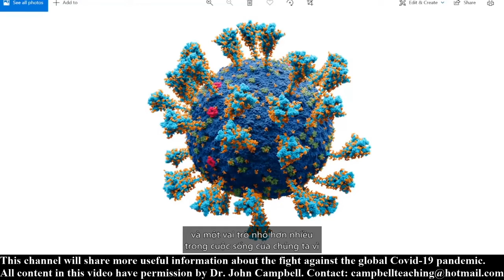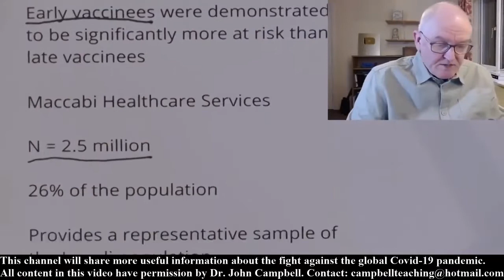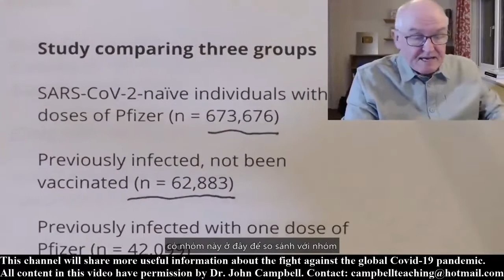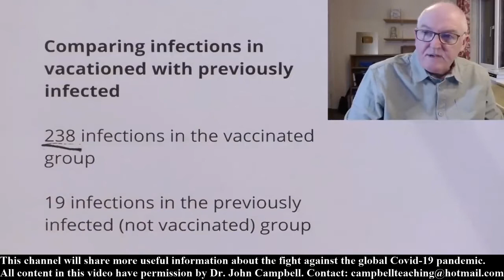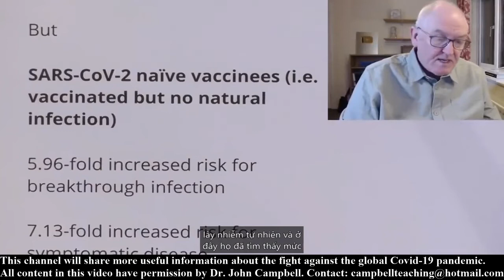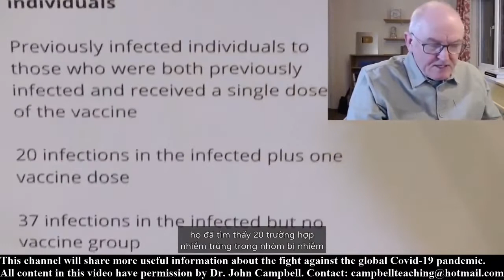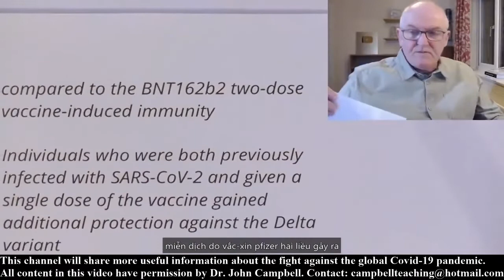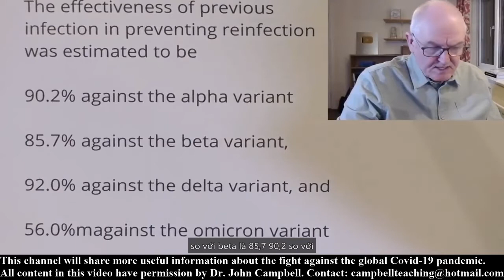Natural immunity strategy needed | Dr. John Campbell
✅ My channel is not monetization but just wants to be a means of disseminating information about the fight against the global Covid-19 pandemic. Sometimes maybe you'll meet some advertisings. They are auto insert by YTB follow their new policies on November, 2021.
✅ I reuse the contents of Dr. John Campbell to spread to people in my country. Dr Campbell has accepted for this using.
✅ My sincere thanks to Dr. Campbell for let me reuse your content.